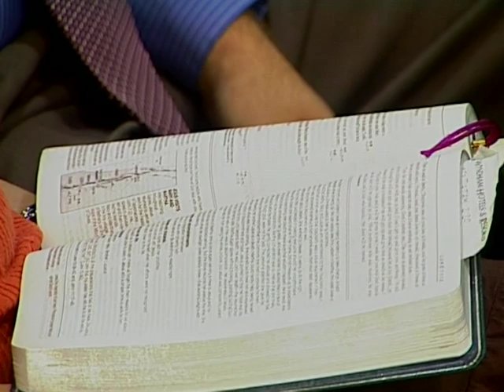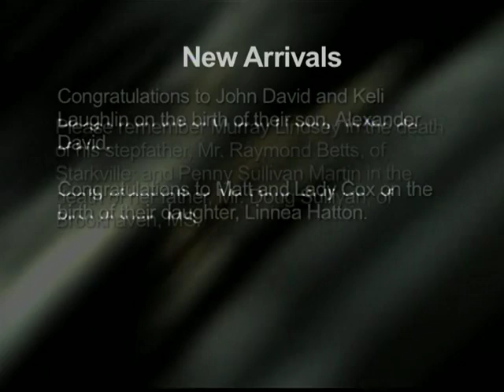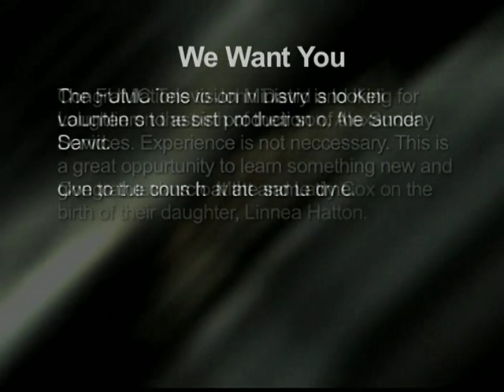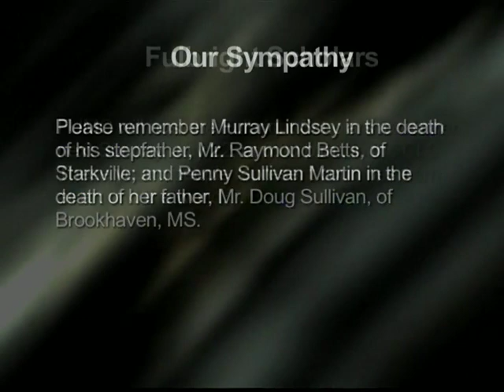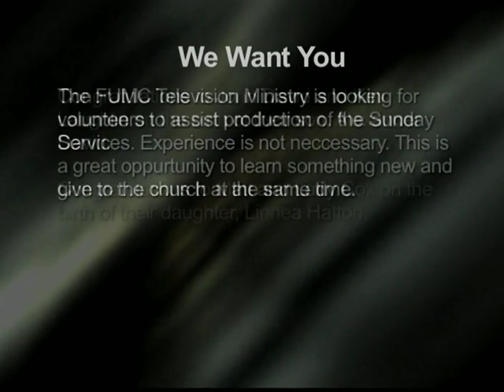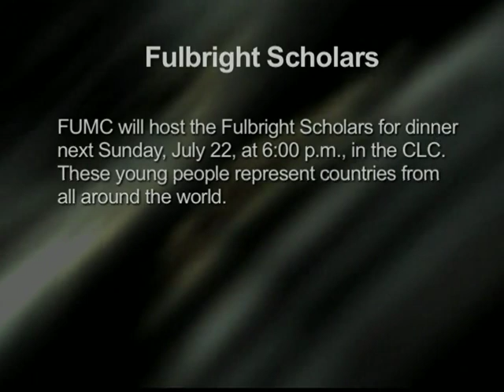Traditional Service 07/22/07